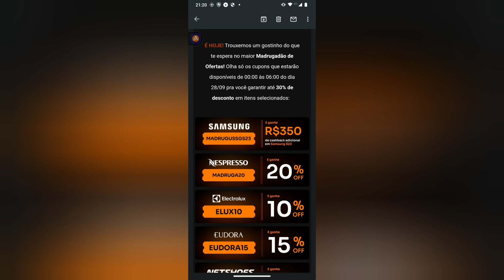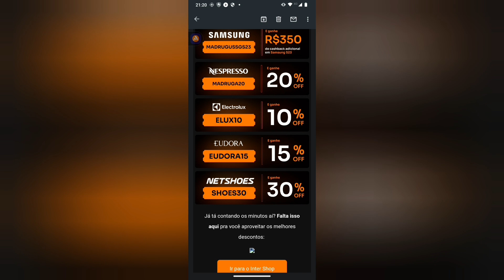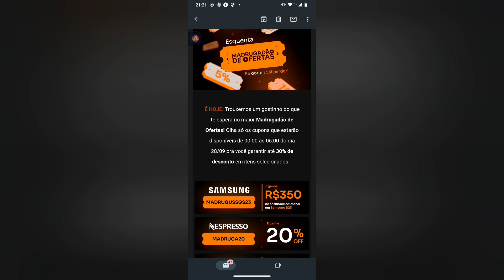Inter Shop Madrugadao de oferta apartamento de 00 hora até 6🤫